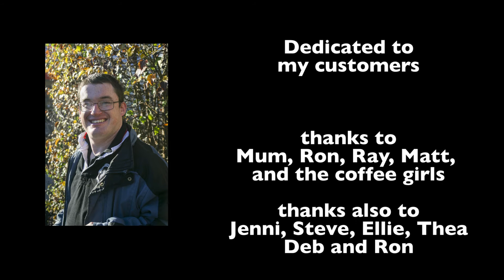Bryan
‘Stories from the Street’ is a collection of short films by four of our Big Issue vendors - Bianca, Bryan, Genice and Kylie. They have all experienced significant life challenges but they have not let it stop them.